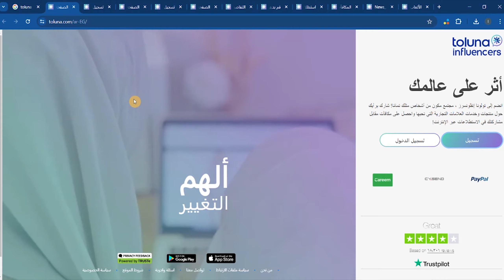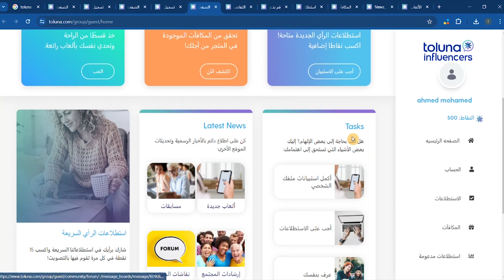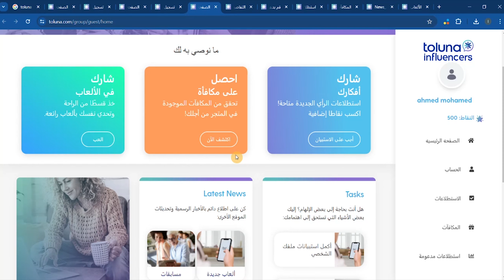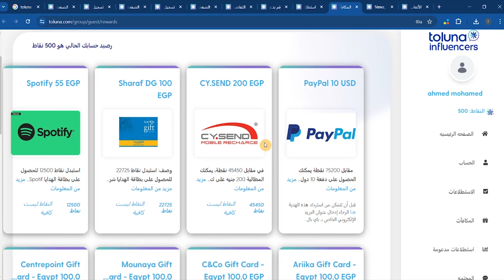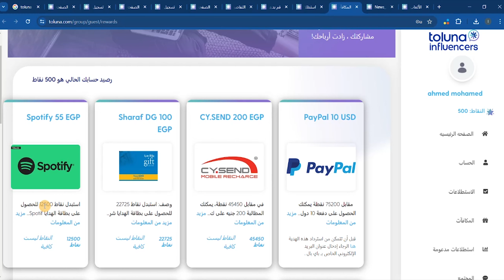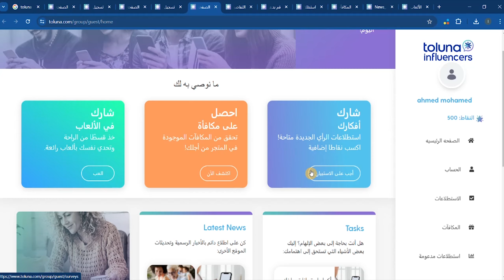قم بجني 10 دولار من العمل علي موقع Toluna.com من المنزل | الربح من الانترنت للمبتدئين